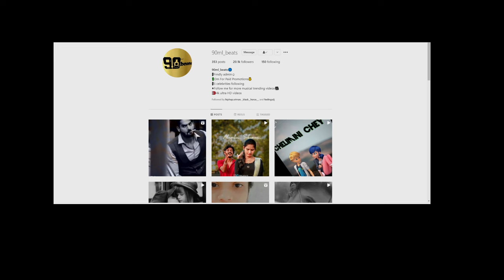VIBE (Enjoy The Life) | Telugu Song | New Song |Big Brother (Official Lyrical Video)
Telugusong melodysongs Telugumusic Yes, first Song of the month. Uploading Every SUNDAY This Month On
6.00 PM
Hope You Enjoy And Be Safe

Yeah IK Brandy Adhi